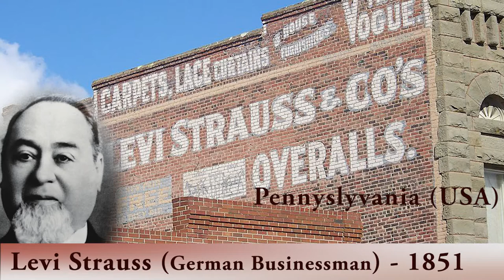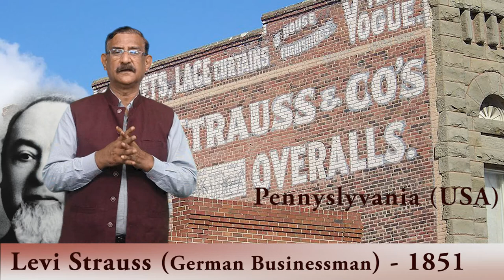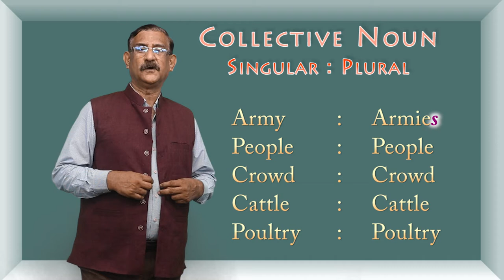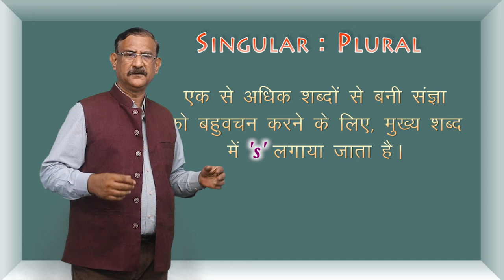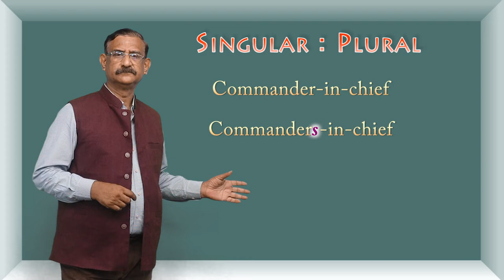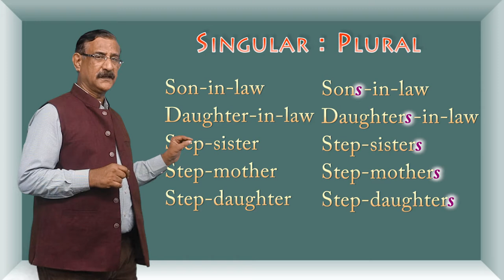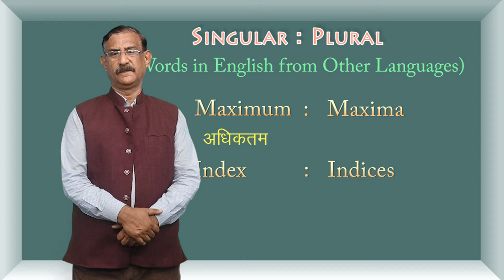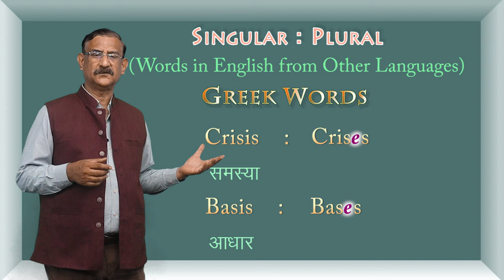CLASS 12th ENGLISH | CHAPTER - PARTS OF SPEECH | NOUN